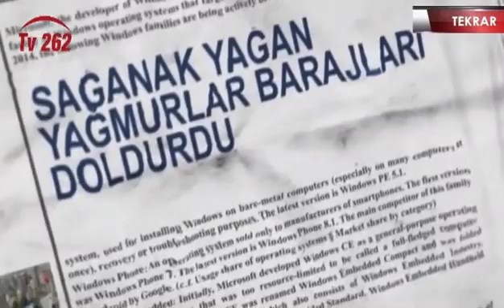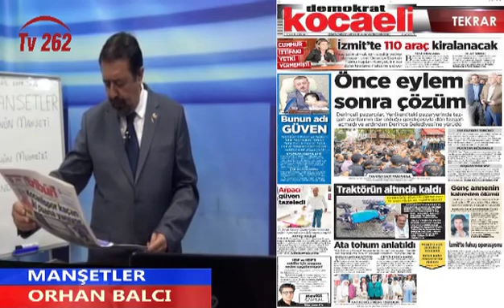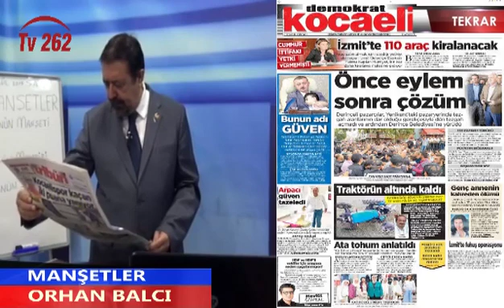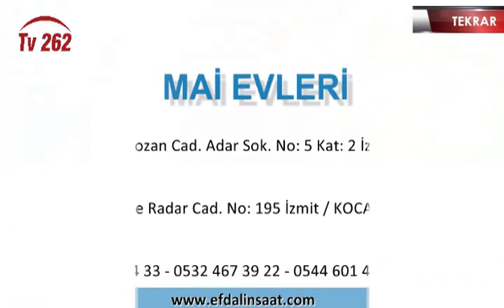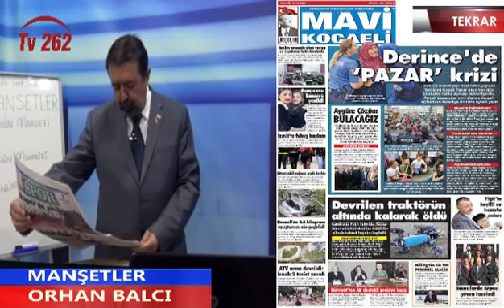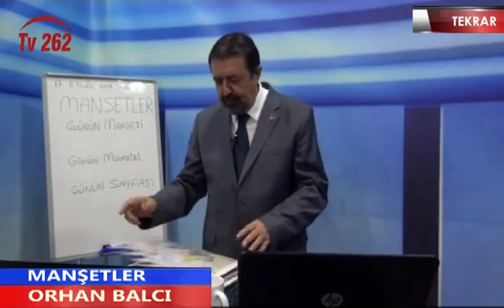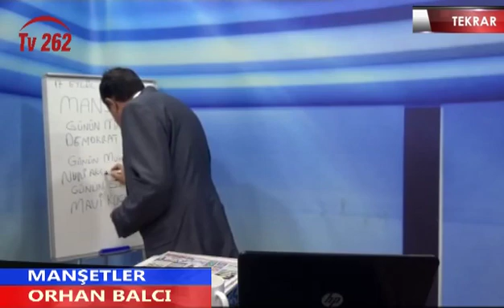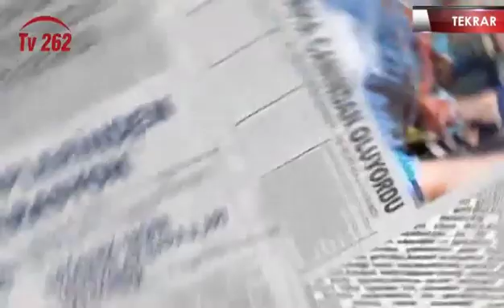MANŞETLER 22.BÖLÜM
KOCAELİ YEREL GAZETE HABERLERİ